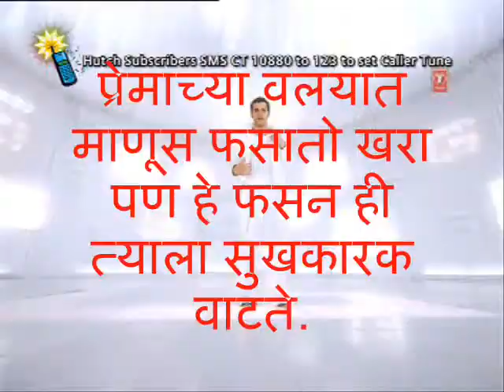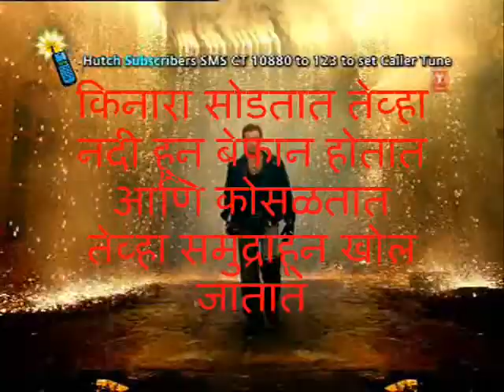what is love - ganesh choure